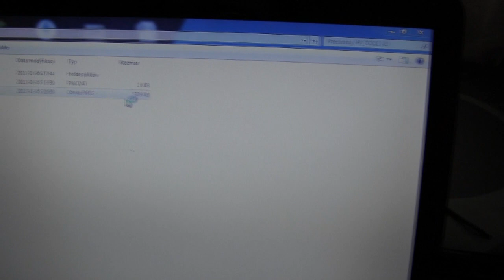MIKOŁAJ NIE ISTNIEJE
Nadchodzi taki okres w naszym życiu, że 6 grudnia nie cieszy jak kiedyś. Dlatego warto samemu sobie poradzić z tym smutnym dla nas dniem.